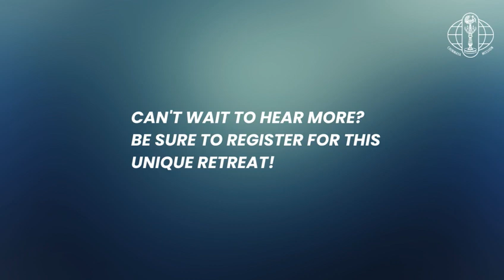Holistic Parenting Retreat - Promo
Lets hear from the Sandwich generation.

Holistic Parenting retreat
August 23-25, 2024
Chinmaya Mission Chicago - Yamunotri